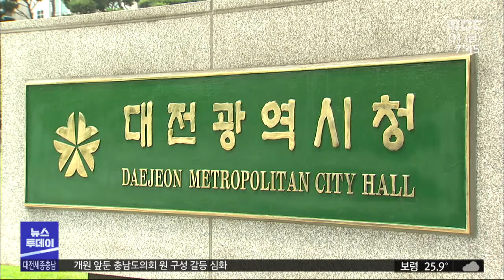대전시, 청소년 동네연구 프로젝트 참가자 모집/대전MBC